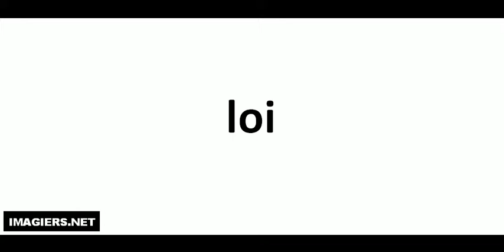How to pronounce loi